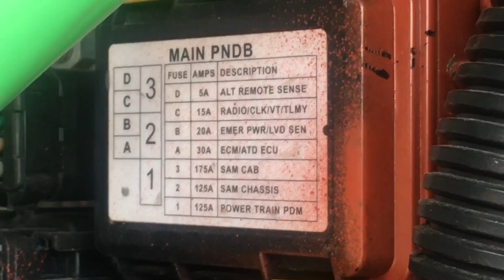Cascadia unexplained multiple shutdowns fix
Here is the problem. this video is my solution. The shutdown started in June of 2017. It is now November 2018 and the only issue I have ran into is every time I take it into freightliner for service, they plug it back in. The shutdown starts occurring again.So, I just unplug it again.